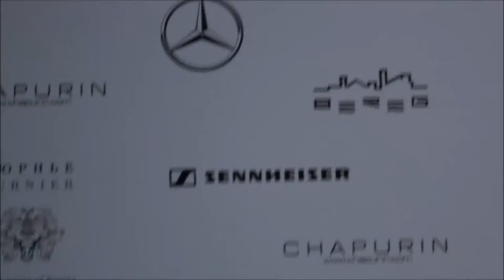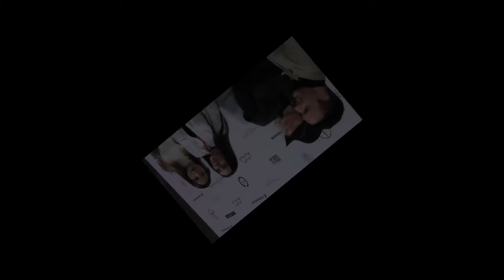CHAPURIN закрытый показ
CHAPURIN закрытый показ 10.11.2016